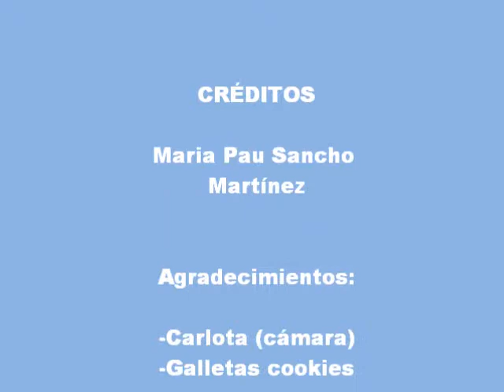El Monstruo de las Galletas - Maria Pau Sancho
Trabajo de cultura audiovisual de Maria Pau Sancho interpretando al monstruo de las galletas.